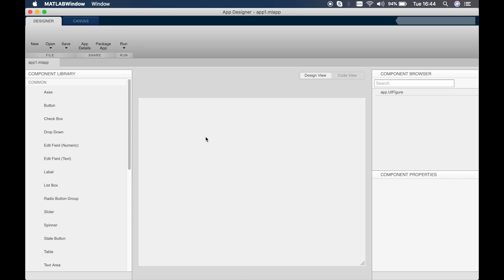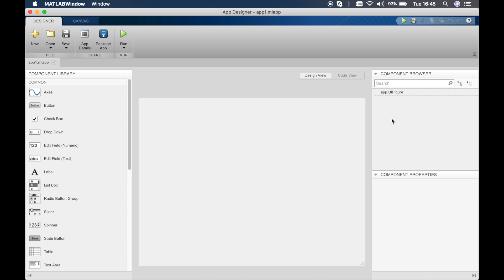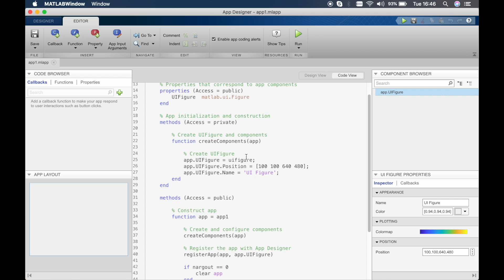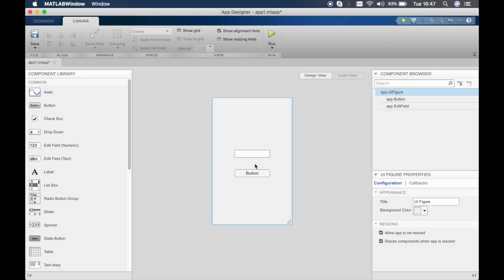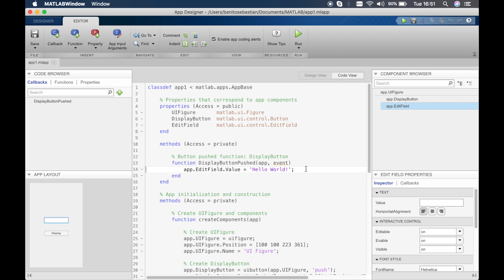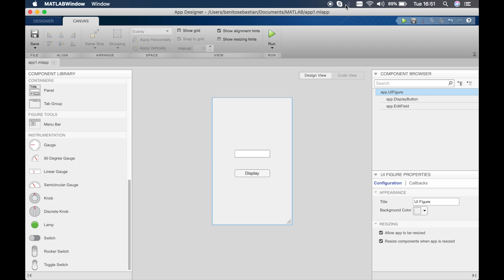MATLAB AppDesigner | Tutorial 1 | Getting Started and Hello World app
First Matlab AppDesigner tutorial covering basic structure.
☑️ In this video:
0:06 Introduction
0:40 How to open app designer
0:51 AppDesigner Layout
2:12 Hello World App

⏭️ In the upcoming videos I'll teach how to use all the components in components library and how to connect AppDesigner to Simulink.

✉️ Get in touch:
If you do need some one to one support feel free to drop an email via my contact page on my website. I will try my best to get back to you.